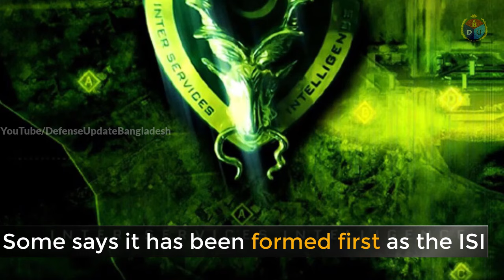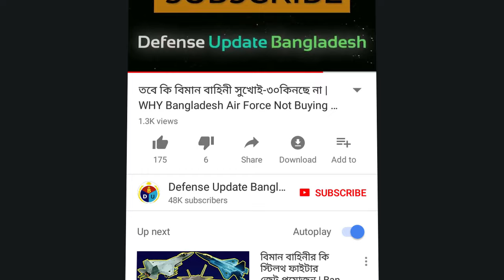দেশের প্রধান গোয়েন্দা সংস্থা DGFI’র রোমাঞ্চকর ইতিহাস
DGFI, the Directorate General of Forces Intelligence of Bangladesh Armed Forces, is the prime counter-intelligence agency of the country.